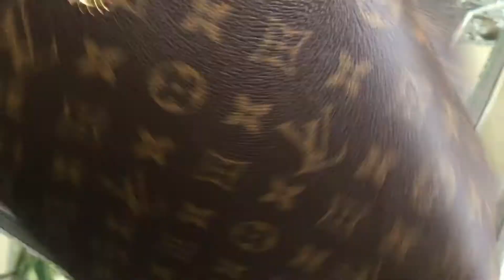I’m back....😍 Neo Noe fuschia. “Video has No sound watch part 2”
I’ll be uploading the part 2 of the video shortly